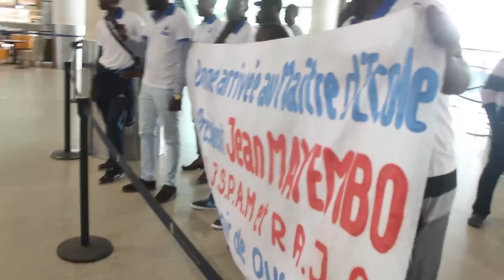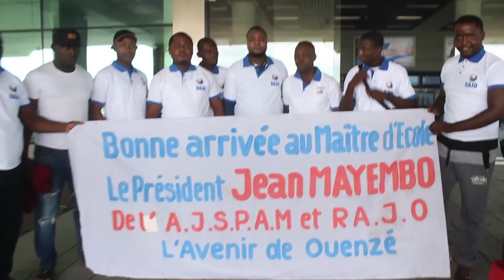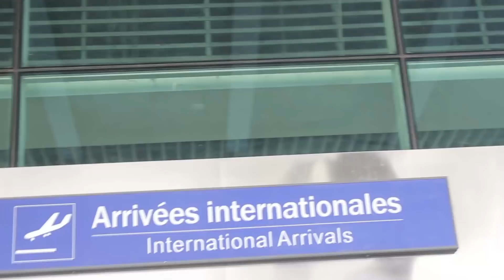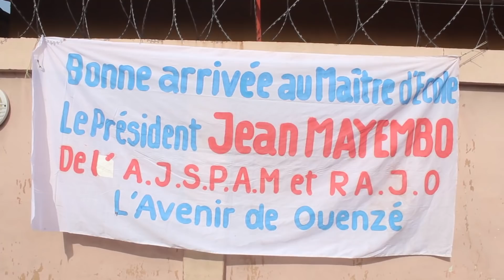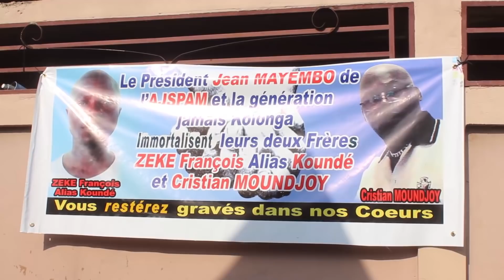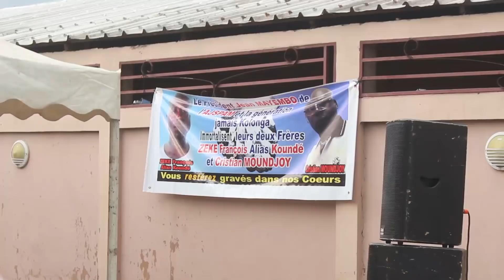ARRIVÉE DU PRÉSIDENT JEAN MAYEMBO A BRAZZAVILLE (AJSPAM ET RAJO)